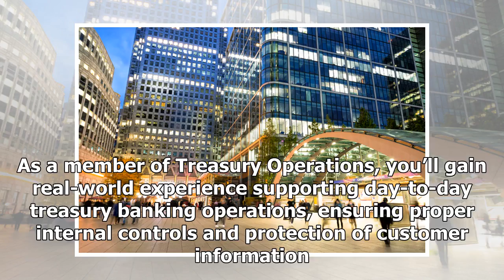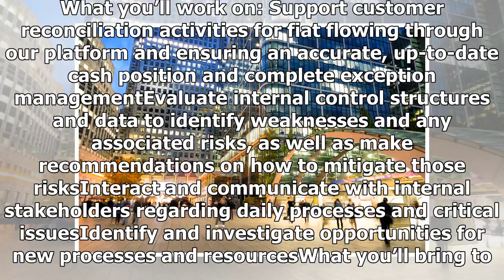Treasury Operations Analyst, EMEA (Dublin or London) | CoinDesk Career Center